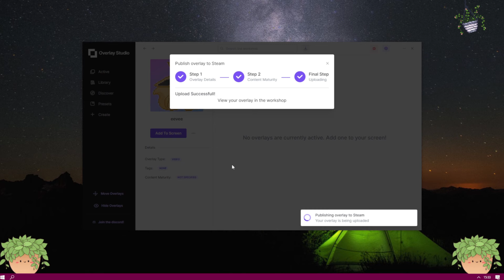Overlay Studio - A new way to customize your desktop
Overlay Studio is a new windows application that allows you to decorate your monitor with a variety of still and animated overlays.